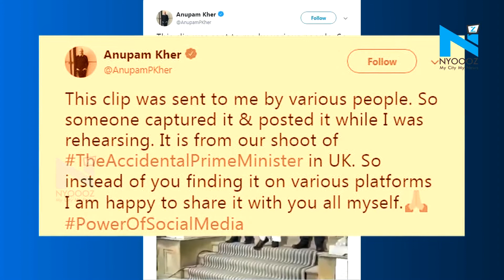Viral Video: Anupam Kher walks like former PM Manmohan Singh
Anupam Kher who has always experimented with his roles, this time too he has given us something unique with his choice of character.
Donning Former PM of India Manmohan Singh’s avatar, Anupam Kher is seen walking in white kurta pyjama and black Nehru jacket with blue turban, in a recent viral video.
Anupam Kher posted a video on Twitter, he wrote, “This clip was sent to me by various people. So someone captured it & posted it while I was rehearsing. It is from our shoot of TheAccidentalPrimeMinister in UK. So instead of you finding it on various platforms I am happy to share it with you all myself.”
While speaking to a leading daily, Anupam Kher said, “The opportunity of portraying a contemporary personality like Dr. Manmohan Singh in 'The Accidental Prime Minister' is an immense challenge for me as an actor. He is part of a 24/7 media era where the world knows his persona minutely."
The Accidental Prime Minister is set for release December 21. The first look of the film was released by Kher on his personal Twitter handle in June last year.